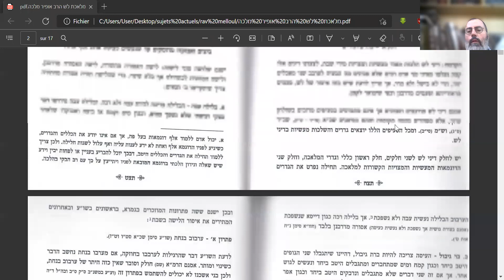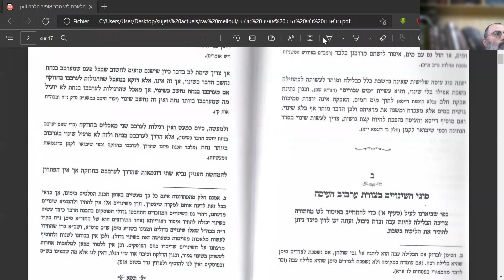Rav Moshe Ammar - Halachot Shabbat Lach - 18052022